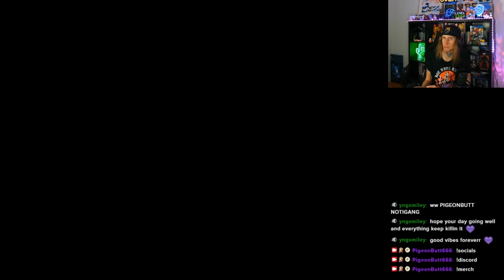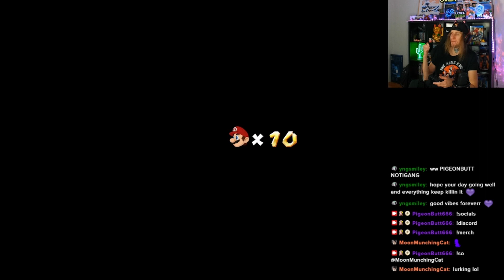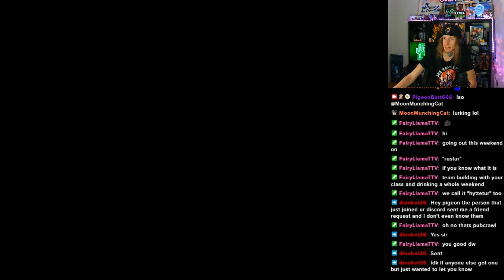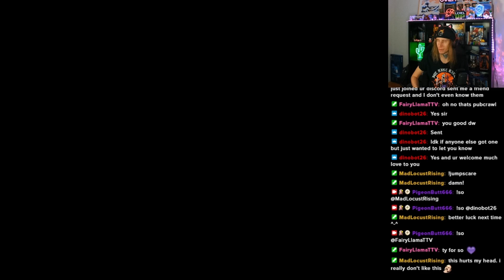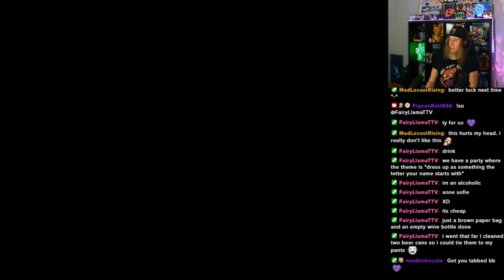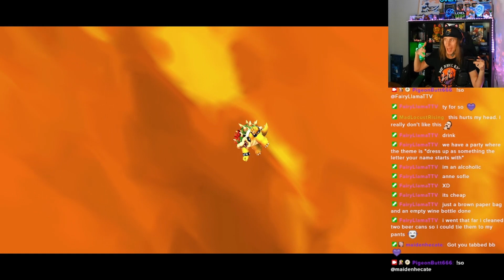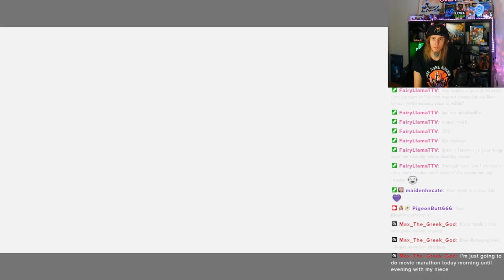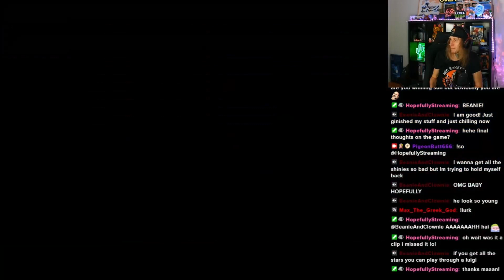Super Pigeon Galaxy (Super Mario Galaxy) Part 7 (Final)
From Twitch Stream (September 15th, 2023)

Bower, your ass is mine!

You can get the Super Mario 3D All-Stars on Switch!